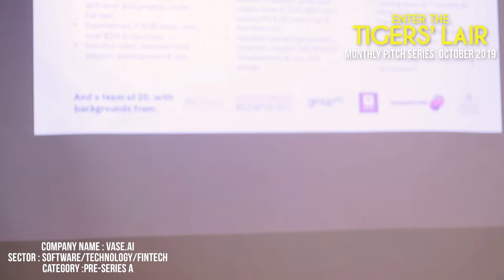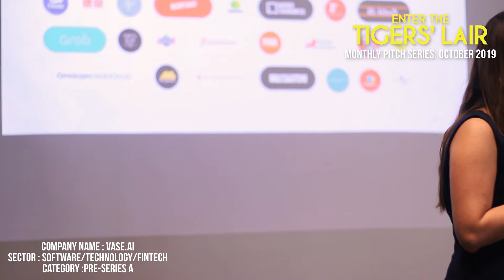Vase.ai | OCtober 2019